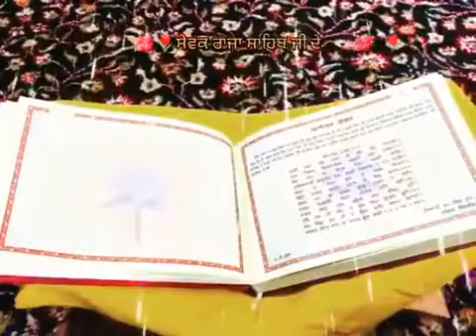JAI RAJA SAHIB JI 🙏BHAGWAN BILAS🙏